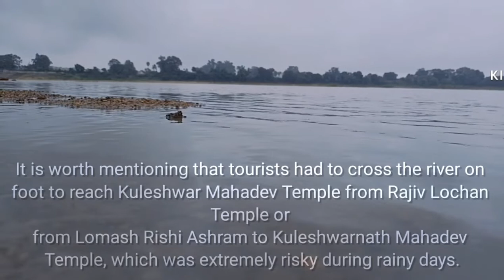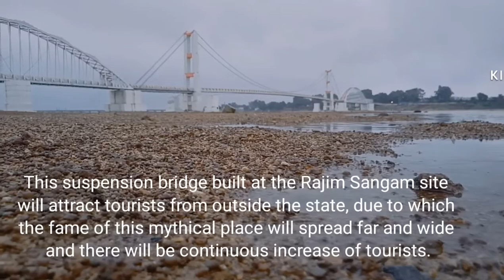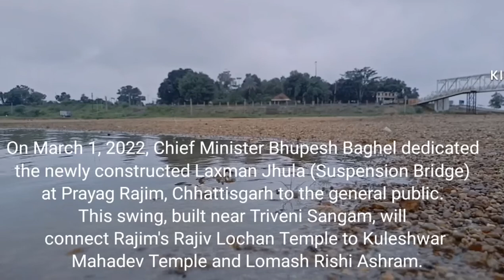About suspension Bridge (Laxman jhula) Rajim cg. Kuleshwar Mahadev & Rajiv Lochan temple.